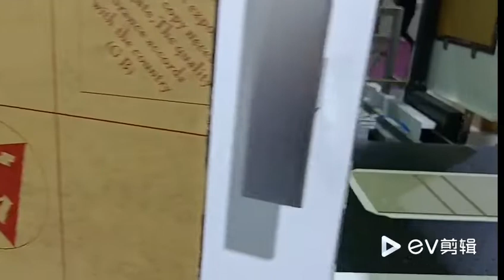hardcover making machine in exhibition (WhatsApp+86 13829132506)